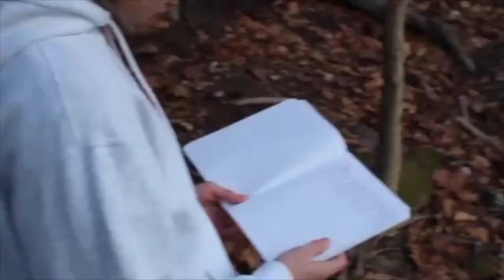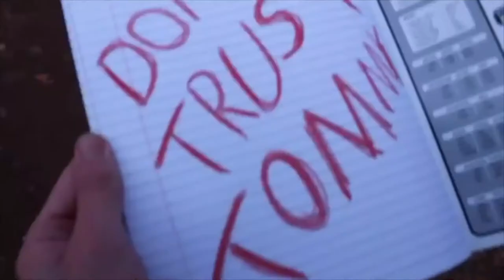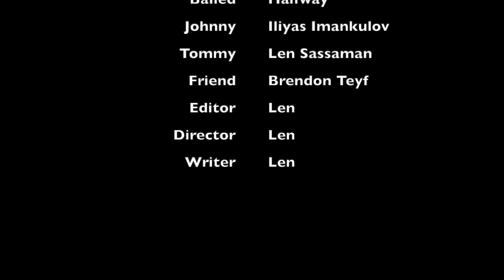Who and Where - by Len Sassaman - The DubC 48 Hour Film Race 2020 entry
Entry for the DubC 48 Hour Film Race, 2020.

Prop - A STICK OF DEODORANT
Genre - MYSTERY/SUSPENSE
Line of Dialogue - "I THINK THIS IS THE BREGINNING OF A BEAUTIFUL FRIENDSHIP"